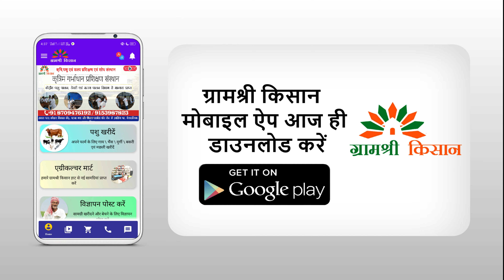Oyster MUSHROOM easy to grow and harvest at home.